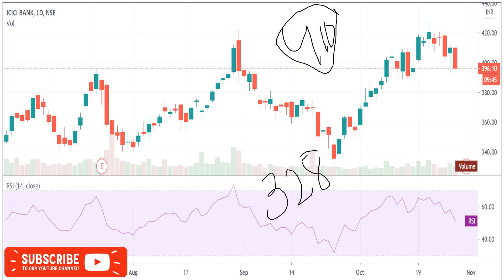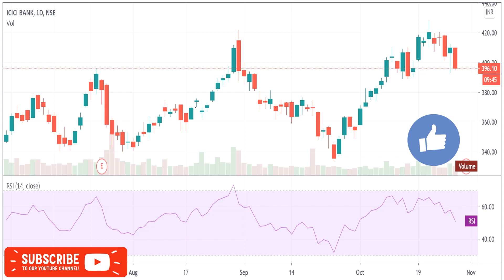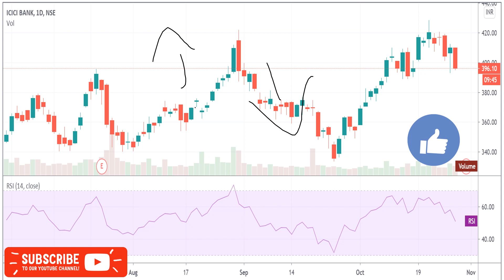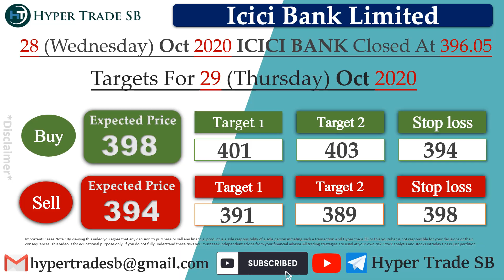Icici bank share Targets 29 Oct /ICICI BANK intraday tips/ICICI bank Latest news/Icici Bank Targets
INDIA🇮🇳
✳️Hello everyone  🙏

Icici Bank news
Icici Bank share news
Icici Bank ltd share price

Icici Bank news,Icici Bank Stock Price,Icici Bank Ltd,Icici Bank Share Price,Icici Bank share news,Icici Bank Ltd. Stock/Share prices,Icici Bank Ltd,Icici Bank Ltd. with Historic price data.